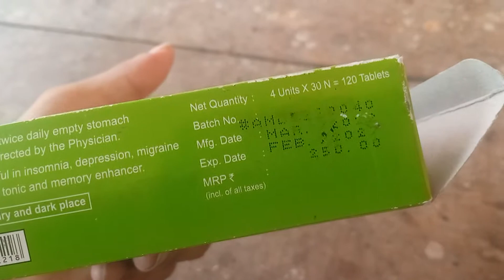Divya medhavati extra power